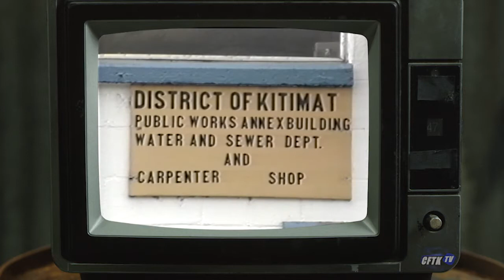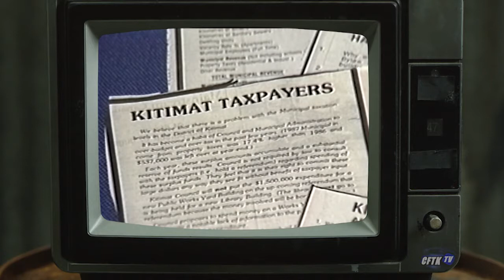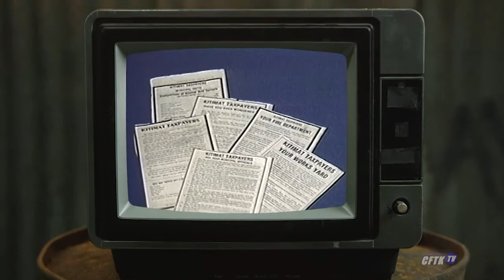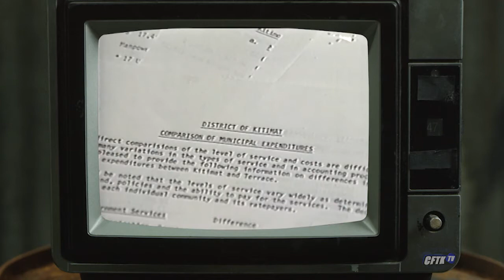Open Connection -Ep. 22-02 - CFTK-TV's Archive: Kitimat Merchants, Ice Breaker - Host: Robert Pictou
Open Connection - Ep. 22-02 - CFTK-TV's Archive: Kitimat Service Centre Merchants, Martha L. Black Ice Breaker - Tax - Host: Robert Pictou